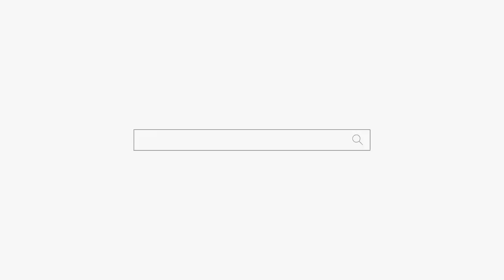"왜 짱돌을 장농위에 올려놔ㅋㅋㅋ" 바위에 눌리는 여자 용군TV 천상선녀 (천안점집 평택점집 안성점집 유명한점집 용한점집)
됩니다.